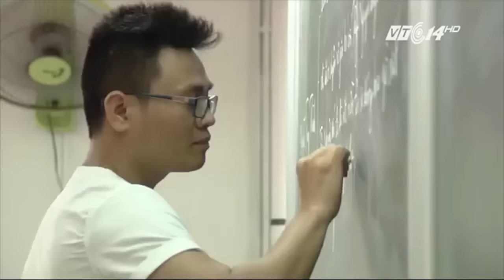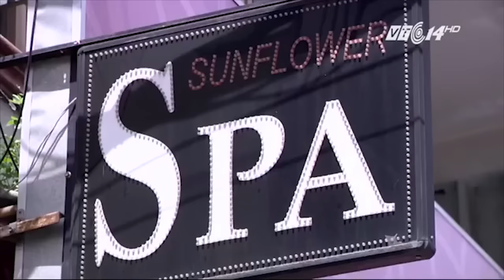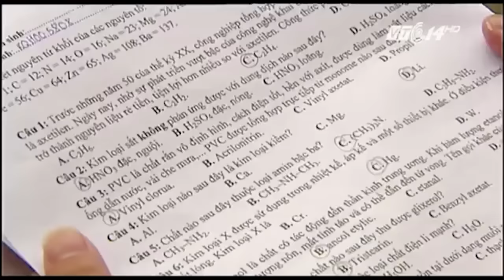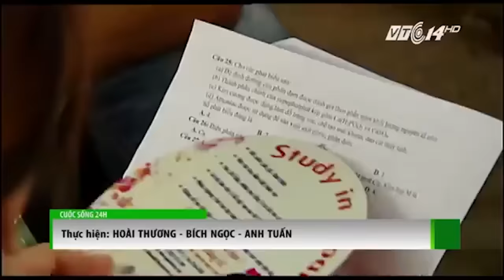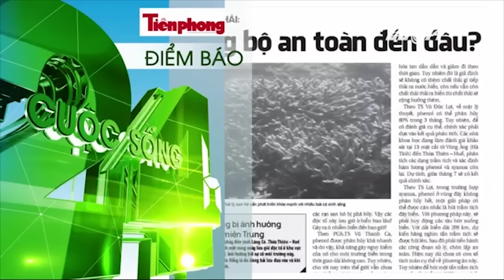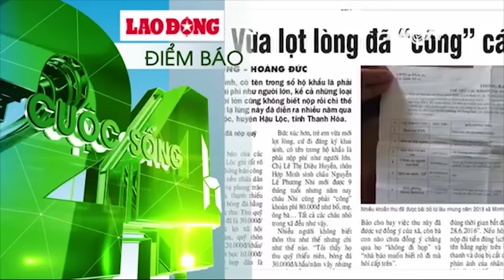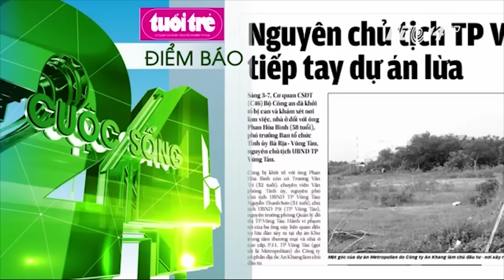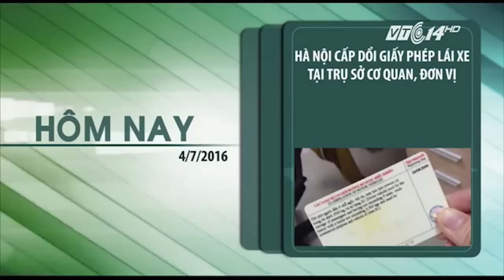Cuộc sống 24h 04.07.2016 | VTC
VTC | Cuộc sống 24h  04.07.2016
- Trẻ từ 6 tuổi được sử dụng thẻ ATM
- TP HCM: Người dân lên tiếng về việc cấm dạy thêm học thêm.
- Khánh Hòa niêm yết giá khách sạn trên mạng.